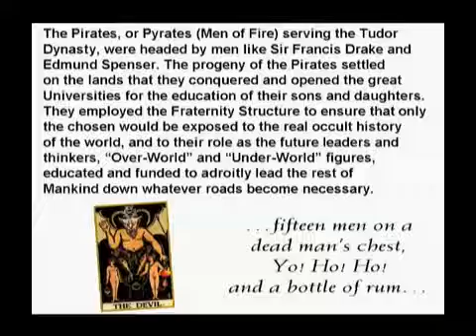Michael Tsarion on the Origins of the Pirates